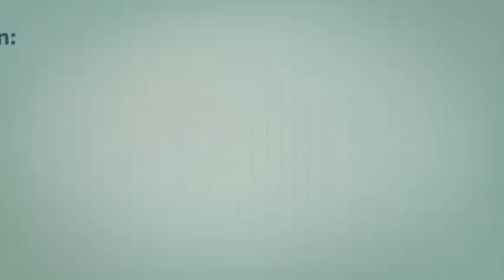Credit Unions are Different from Banks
A brief explanation on why credit unions are able to offer better service while charging fewer and lower fees than most banks. Banks can be a good place to put your money, but we believe credit unions are better!